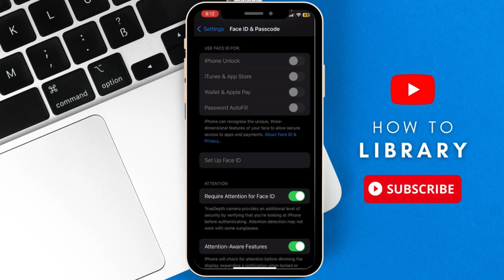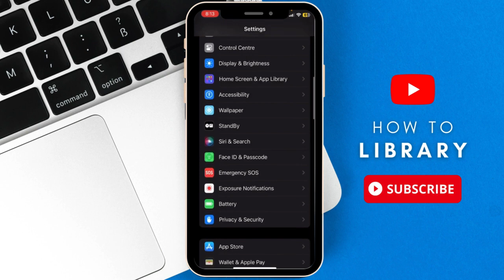Face ID App Store Not Working (2024) Easy Tutorial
Are you experiencing issues with Face ID on your App Store? In this video, we discuss common problems and solutions to help you troubleshoot this frustrating issue.

🕒 Timestamps:
00:00 Introduction
00:15 Face ID Settings
00:33 Re-login
01:00 New Face ID
01:10 Hardware Problem